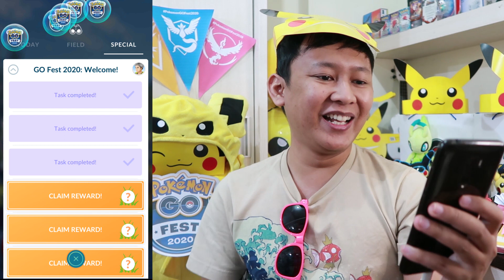ZONK. EVENT POKEMON GO BAYAR 200.000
GAGAL TOTAL, DAY 1 GO FEST MENYEDIHKAN
Bagaimana denganmu di Pokemon GO FEST 2020?
Dapat Shiny Pokemon apa? COMMENT